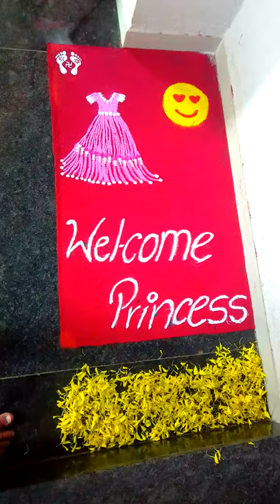Welcome Rangoli for baby girl